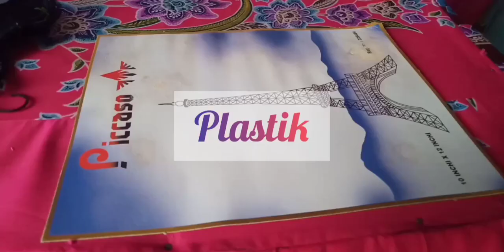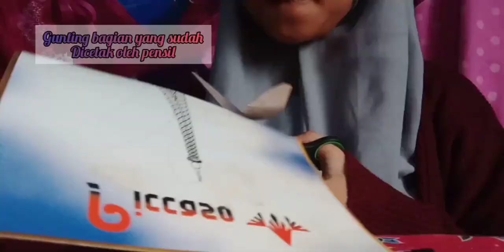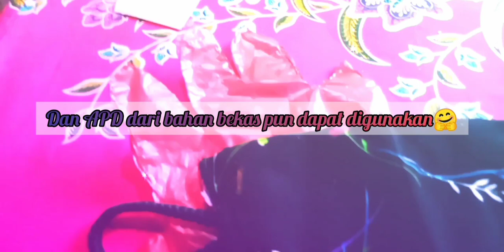Tugas biologi || membuat APD dari bahan bekas